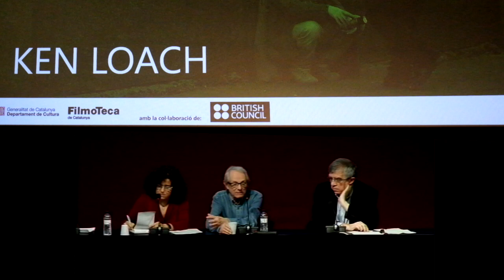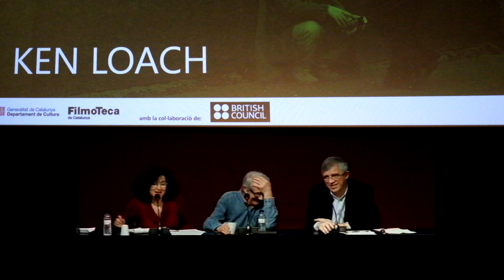Ken Loach visita la Filmoteca de Catalunya - Col·loqui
Col·loqui posterior al film I, Daniel Blake entre Ken Loach i Esteve Riambau a la Filmoteca de Catalunya.

Taula formada per Ken Loach, Esteve Riambau i Emma Soler (trad.)

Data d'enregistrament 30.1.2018